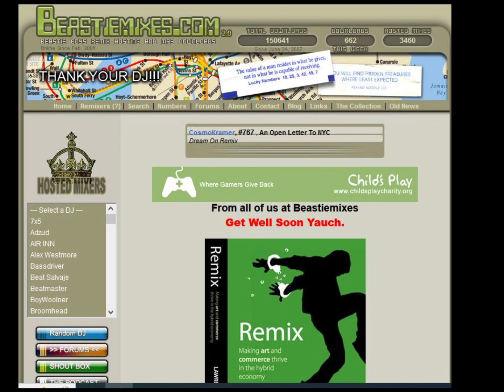B Boys In The Cut - ( vs B For My Name Remix ) by Chromium05 - Beastiemixes.com Remixes